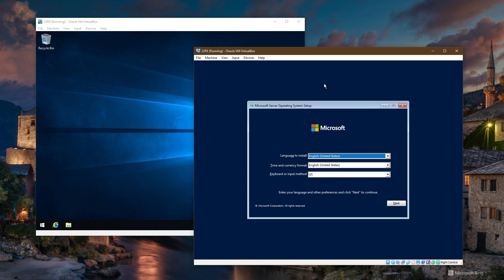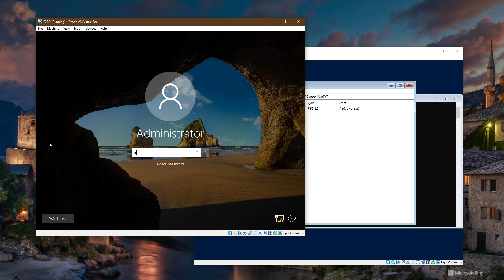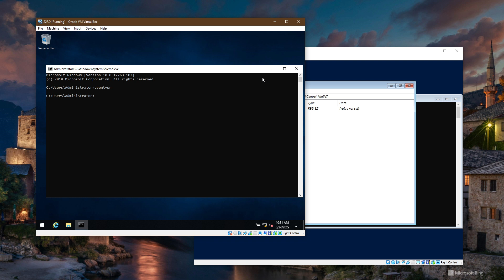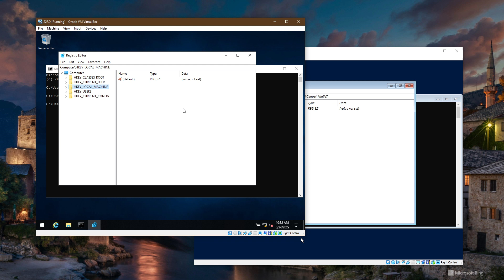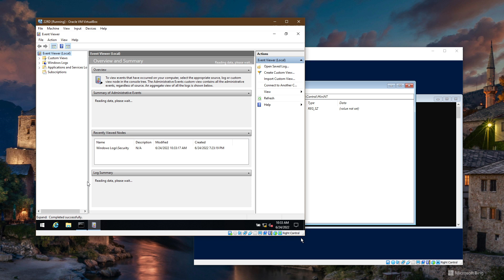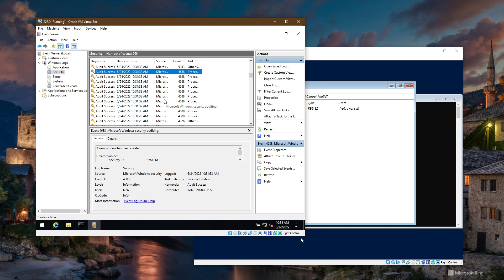Disabling Security Event Log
A short demonstration of a special "MiniNt" registry key, totally disabling the security event logging.